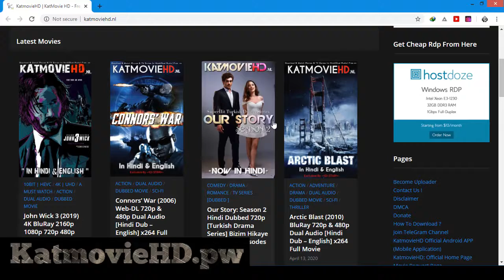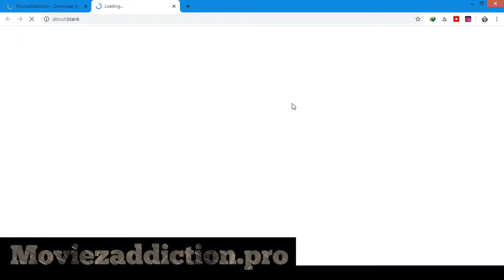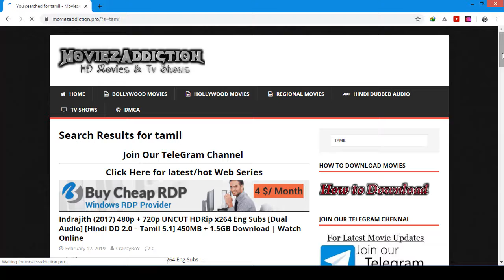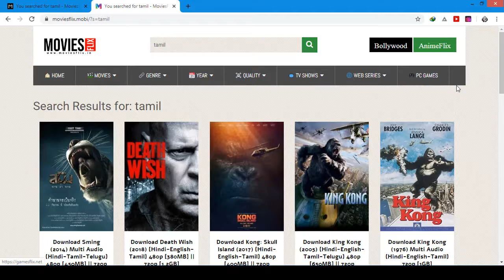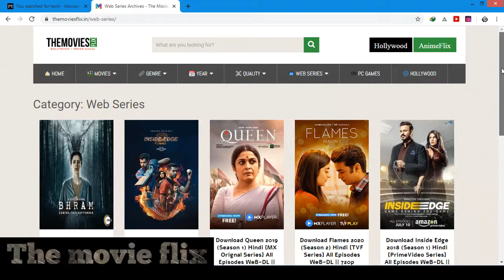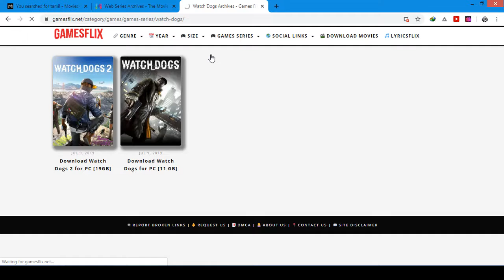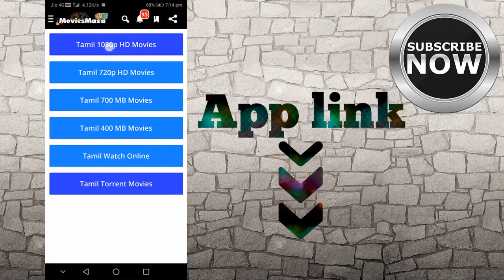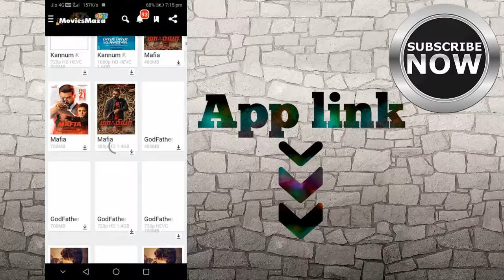1080p & 720p movies free downloading web site and android app link.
1080p & 720p movies free downloading web site and android app link
(1080p movies 720p movies 480p movies 360p movies).

App link:
🎞MoviesMaza App📲*Quality Matters*

Download📲 Latest Malayalam, Tamil, Hindi, English, Telugu,and Dubbed "Movies"🎬 For Free..📲📱With Torrent Support..

We Have📲

📌📲 Movies🎬🎞🎥
📌📲 LIVE TV ⚽
📌📲 Torrent 🔗📽
📌📲 TV Series
📌📲 What's App Status
📌📲 Games
📌📲 MP3 🎧Songs  Downlaod🎵🎶
📌📲 YouTube🎞 Downloader🖱
📌📲 Live Radio 📻
📌📲 Live News📰📄
🖥📼 More

📺 MoviesMaza App🎬

(Not Available in Playstore)